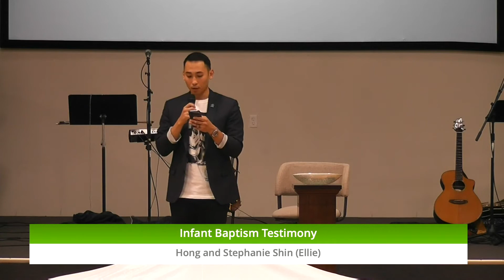Infant Baptism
Hong and Stephanie Shin (Ellie Shin)